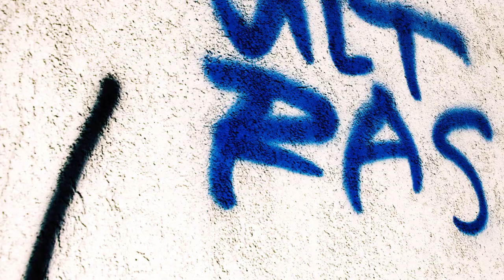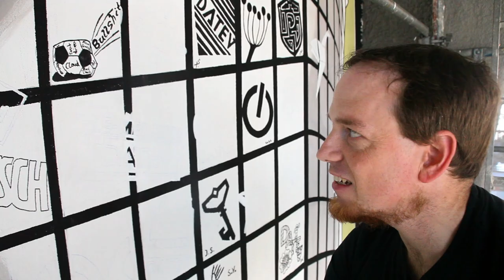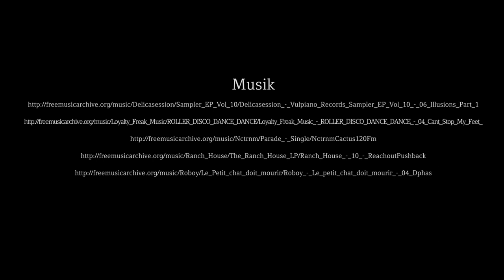Streetart-Projekt der DATEV eG in Gostenhof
Die Förderung von Kunst und Kultur aus eigenen Reihen hat bei DATEV Tradition. So ziert seit Anfang Oktober dieses Jahres ein einzigartiges Kunstwerk das DATEV-Gebäude in der Nähe des Nürnberger Plärrers. Entstanden ist es unter der Leitung des Kunst- und Kulturbeauftragen der DATEV Johannes Häfner. Rund 170 Mitarbeiter der Genossenschaft wirkten bei der Entstehung des Streetart-Projekts mit und reichten fast 200 selbstentworfene Piktogramme ein, die in das Gesamtkunstwerk integriert wurden.